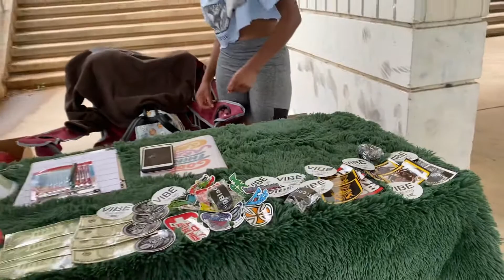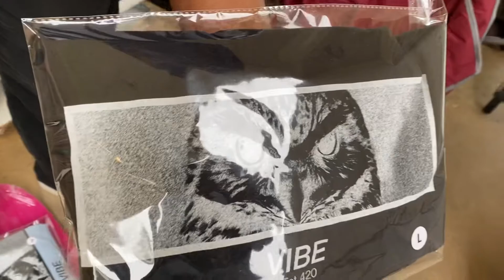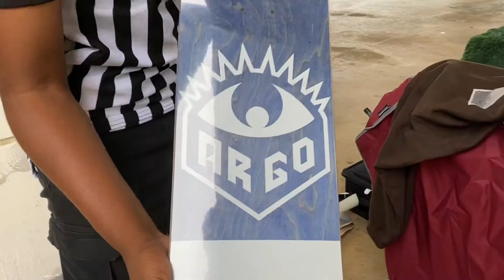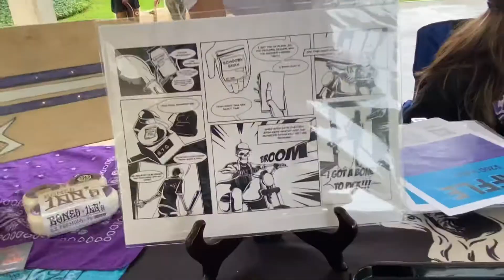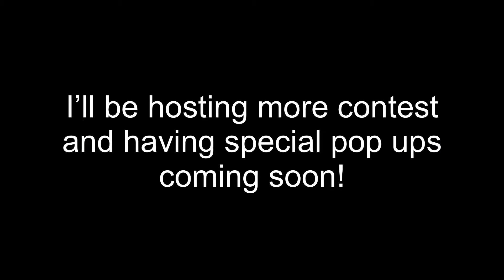ATLSKATES Game of SKATE CASH CONTEST!!!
I hosted my first very own game of skate competition. This skateboard competition is unlike your everyday game of skate competition. Following the Berrics rules our competitors played their first round of skate not just to be their opponent, but to also win themselves $5. This is where things get really fun! At the end of each match each competitor was asked if they would like to walk away with the $5 or keep competing, putting their $5 on the line against someone else who’s earned $5 in order to win their money as well and keep advancing in the contest. This makes this the very first gambling style game of skate where you bet on your own skills against your opponent’s so you can win the grand prize of $200 plus the money you won off of the people you beat along the way! I really enjoyed this game of skate competition I held and the turnout was insane especially considering that we changed locations last second due to the rain. This is the ATLSKATES All or Nothing contest recap video! Sit back, enjoy this contest and the jam contest at the end, and enjoy the vibes and Atlanta love!

Individual matches coming on Saturdays very soon so you guys can see exactly how each match went down and see exactly how our winner pulled out such a clutch win!